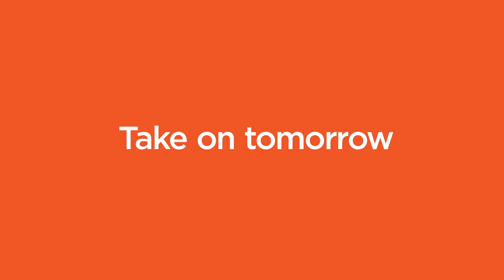✨ Dhiraagu Year End Bonus is here! ✨